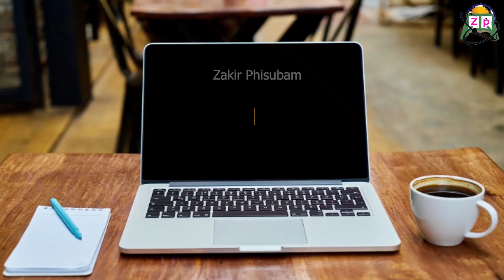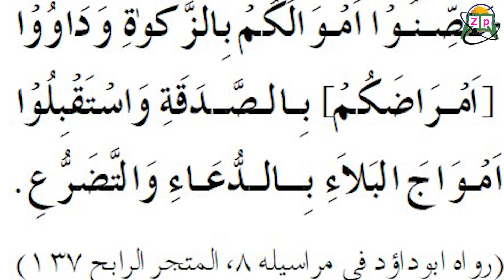Zakaat & Sadqah pithokpada fangba duniya gi oiba kannaba sing | Zakat ki kannaba | Manipuri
Main topics of this video:-
*Zakaat amasung sadqa pithokpagi kannaba?
*Zakaat pithokpagi duniya gi oiba kannaba sing?
*Zakaat ki matik magun gi hadees sing!
*Zakaat ki matangda kannaraba hadees khara?

Zakat & Sadqah pithokpada fangba duniya gi oiba kannaba sing | Zakat ki kannaba | Manipuri | Zakir Phisubam | Zakaat na maal mayeng tahande | zakat | manipuri bayan | 2022 latest manipuri bayan | Deen islam tamsi | Deen gi masail tamsi | Deen gi Mapao | Sadqa amadi Jakaat | Islamgi Mapao | Islamgi paojel

For more videos check it out this channel.

Zakir Phisubam channel is the education movement for restless learners.  And we’re not stopping there—as a global nonprofit, we’re relentlessly pursuing our vision of a world where every learner can access islamic education to unlock their potential, without the barriers of cost or location.

Please share your feedback in the comment box, karamba topic ta video pambibage amadi karamba pot improve oihanningi haibana chingba sing adu comment da fongdokpiyu.